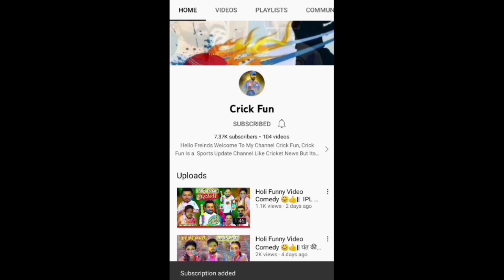ipl comedy Dc vs Srh 400 किलोमीटर की गेंद | Very Funny😀 Rovman Powell & David Warner , Risabh Pant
ipl comedy Dc vs Srh 400 किलोमीटर की गेंद | Very Funny😀 Umran Malik & David Warner , Risabh Pant

Ipl comedy | MS Dhoni Virat kohli Ravindra jadeja & Deepak chahar comedy video

Dc Vs Srh Highlight
srh vs dc ipl comedy
David warner batting 92*
rovem povell 67* just 35 ball
Dc Batting
Rovman Powell batting
ipl rovman powell 6
ipl funny comedy
rishabh pant funny
umran malik speed
David Warner batting
kane Williamson very funny
ipl 2022 highlight
tata ipl comedy
funny comedy ipl